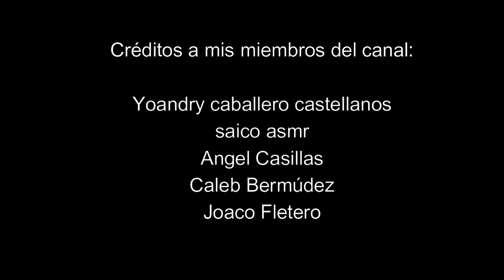ASMR videos 2021 COMIENDO galletas con leche en la TAZA de mora ASMR // Mukbang ASMR Español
Hoy mi gente bonita les traigo mi nuevo ASMR con la nueva taza de mora ASMR, así es la nueva taza con el logo del canal y mi firma personalizada!!!

COMPRA TU TAZA AQUÍ!!

NOTA: Por el momento solo tengo la taza disponible para enviar a México, pronto buscaré la manera de enviar a mas países;